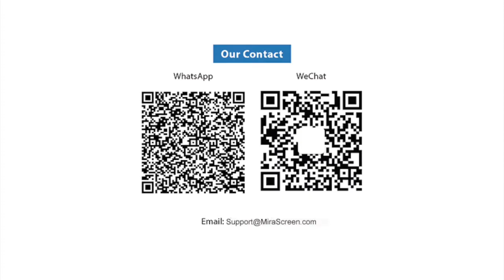How to install MiraScreen A2 WiFi Display Dongle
This video shows how to install MiraScreen (A2) WiFi Display dongle.

Please follow below steps:
(Step 1) Plug the USB power cable into MiraScreen
(Step 2) Plug the MiraScreen into HDMI port of your TV (Monitor, Projector, etc.)
(Step 3) Plug the USB power cable into an Adapter (5V1A)
You will see the MiraScreen main screen after power on

Product: MiraScreen A2 WiFi Display Model
WiFi: 802.11n 2.4G (150Mbps0
Connection: Direct link and through router concurrently
Platform support: iOS, Mac OS, Windows (with Miracast), Android (with Miracast)
Mirror Capable: AirPlay Mirroring, Miracast, DLNA